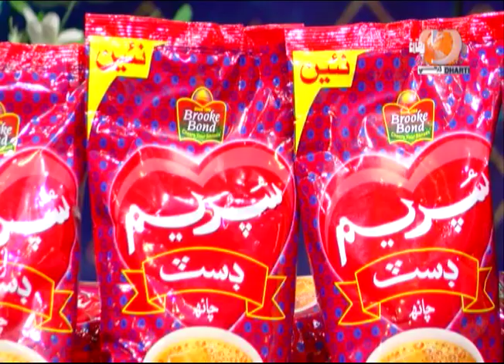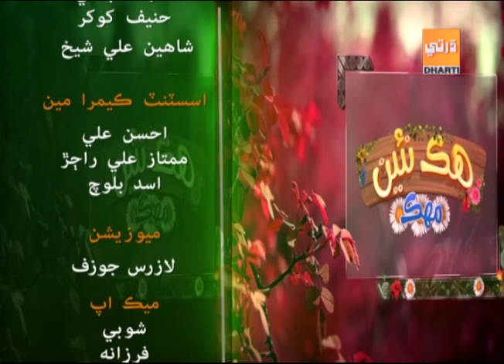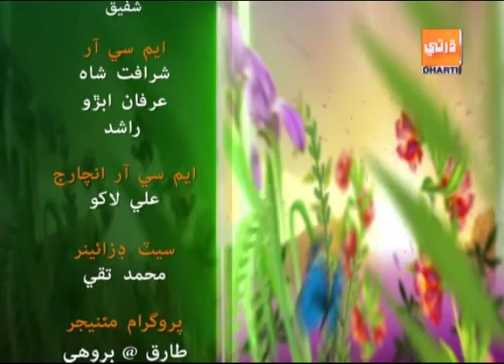Subh Ji Surhan 19 9 2019